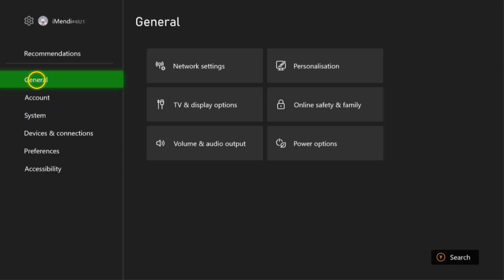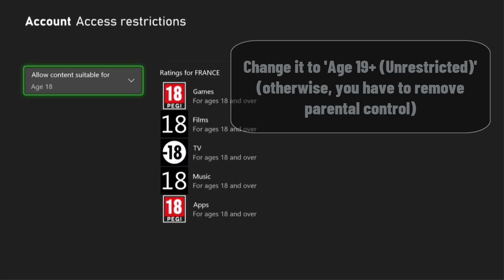How to turn off content restrictions on Xbox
Hello, Today i prepared a very important Tuto for you: how to turn off content restrictions on Xbox one

Xbox how to turn off content restrictions
""Are you tired of constantly running into content restrictions on your Xbox? Well, get ready to take full control of your gaming experience as we show you how to turn off those pesky content restrictions once and for all. Say goodbye to limitations and hello to unrestricted GamePlay. Let's dive in!"". So you want to know how do you turn off content restrictions on Xbox ?

Well, we are going to teach you a technique to know how to remove content restrictions on Xbox one

How to remove content restrictions on Xbox
To turn off content restrictions on Xbox, first open the 'Settings' menu and navigate to 'General'. Then select 'Online safety & family' and click on 'Family settings'. From there, choose 'Access restrictions' and go to 'Allow content suitable for..'. Change the setting to 'Age 19+ (Unrestricted)' to remove parental control. This will give you unrestricted access to all content on the Xbox. These simple steps will allow you to fully customize your gaming experience and enjoy all types of content without any restrictions.
How to turn off content restrictions on Xbox series x
These steps will demonstrate how to take off content restrictions on Xbox step by step
1- Open 'Settings'
2- Go to 'General'
3- Select 'Online safety & family'
4- Click on 'Family settings'
5- Select 'Access restrictions'
6- Go to 'Allow content suitable for..'
7- Change it to 'Age 19+ (Unrestricted)' (otherwise, you have to remove parental control)
Here's how to turn off content restrictions on Xbox

I hope this video was worth watching and you are learned how do i turn off content restrictions on Xbox

Please let me know if you have any questions, comments, or suggestions about this Tuto 'how to remove content restrictions on Xbox one'

Now take time to share this Tuto with a friend or family member to teach them how to turn off content restrictions on Xbox series s

Tuto : how to turn off content restrictions on Xbox

Category : how to turn off content restrictions on Xbox one

See as well:
How to remove content restrictions on Xbox one